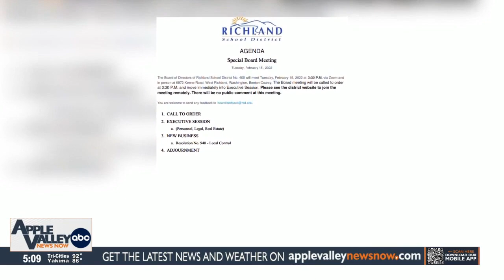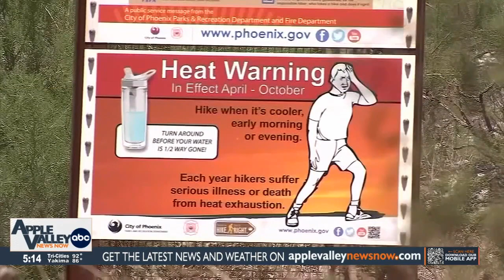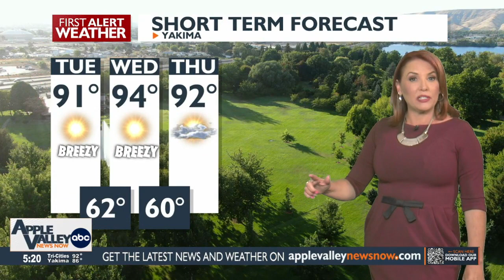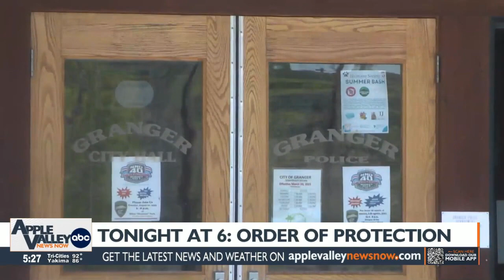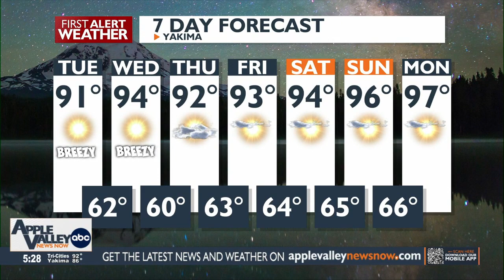Apple Valley News Now at 5 p.m. - July 31, 2023